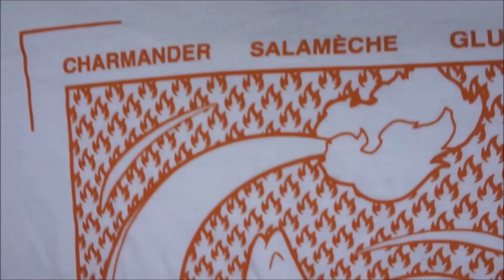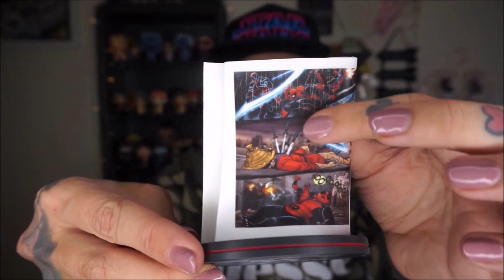Unboxing July 2019 *WOOTBOX* what's in the box?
Hi Guys!❤️ I am back with the 🔥Wootbox Unboxing Videos🔥 I know you always enjoyed the unboxing on Instagram#️⃣ so I hope you will enjoy the ones on youtube as well. What did you like the most?

Subcribtion details for Wootbox boxes: 😍